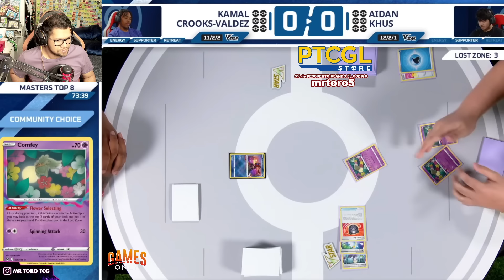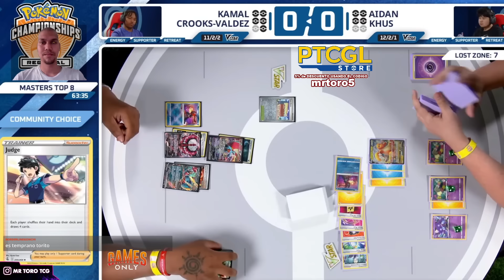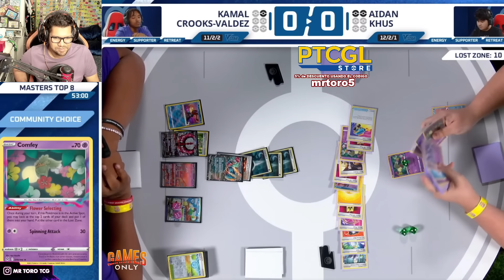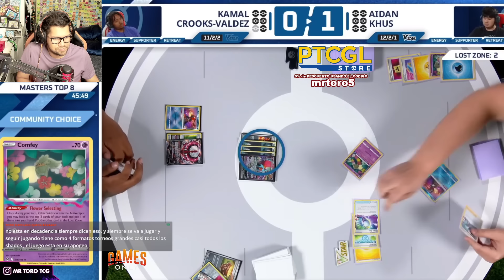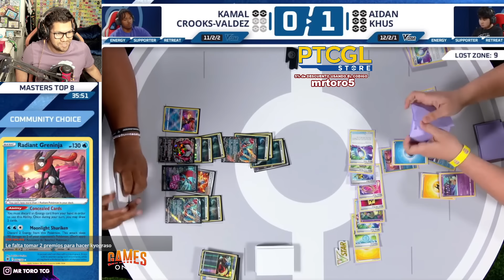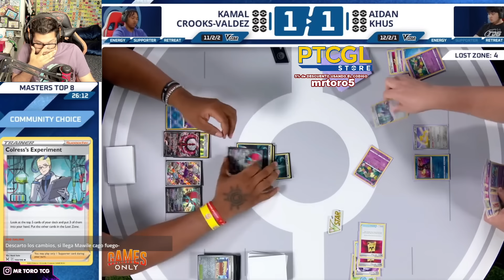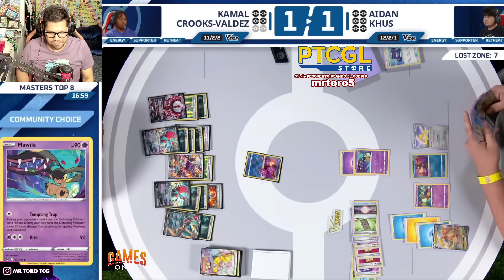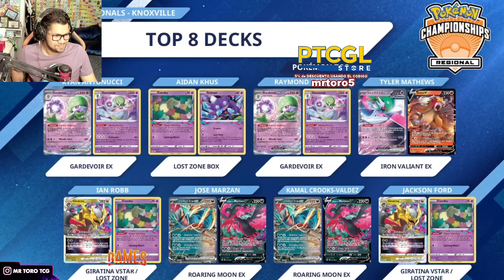UN DUELO MENTAL 4tos de Final TorneoRegional de cartas POKEMON TCG Knoxville 2024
Kamal Crooks-Valdez con Bramaluna ex vs Lost Zone Box de Aidan Khus juegan por el top 8 (4tos de Final) del torneo regional de cartas pokemon tcg de knoxville 2024